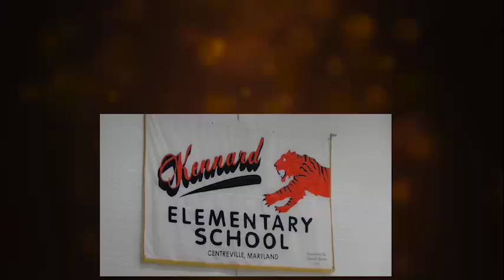Black History Month At Kennard Elementary School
Kennard's Theater Club presents Freedom Riders in honor of Black History Month